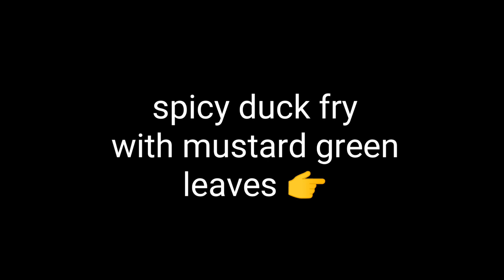Duck curry 🦆 and spicy duck fry with mustard green leaves 🥬// হাঁহৰ মাংসৰ দুখন আঞ্জা 😋✨